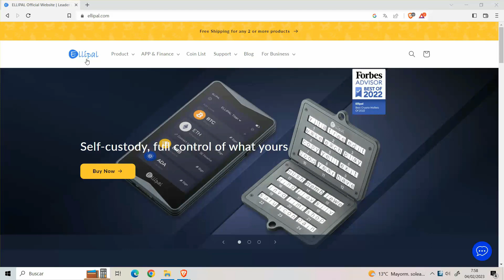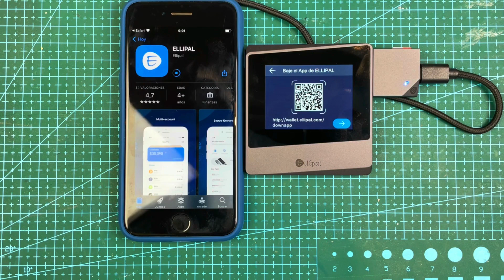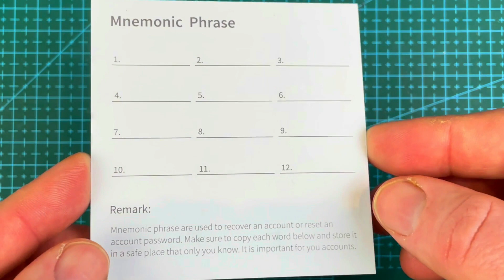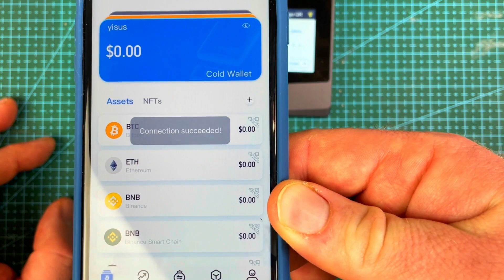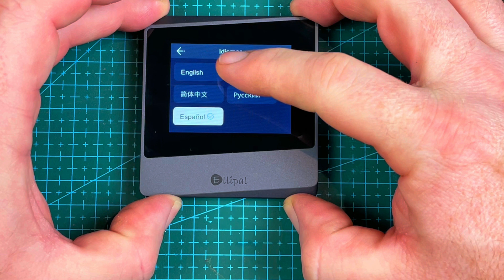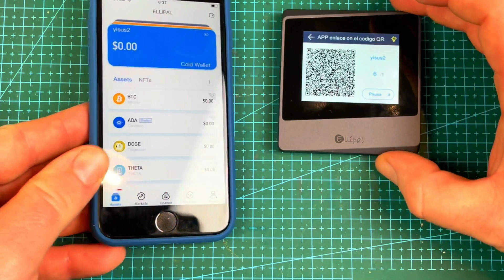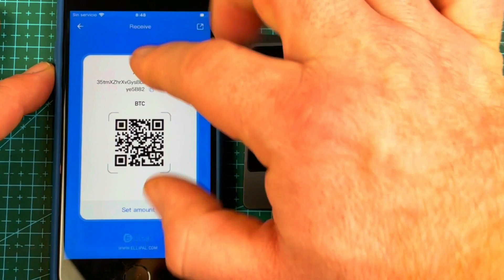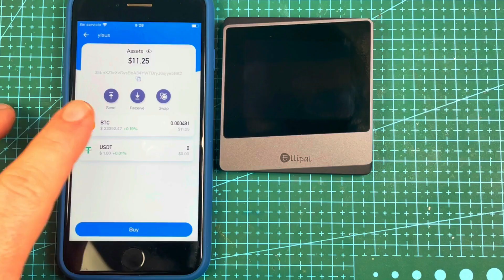🔴 Aprende COMO CONFIGURAR tu ELLIPAL TITAN Mini desde Cero [ PASO a PASO ]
Configura tu la Ellipal Titan Mini, desde cero, paso a paso y sin errores recuerda Los Exchanges NO SON seguros, pero configurar mal tu Billetera Fría de criptomonedas es aun peor.

🔒 Más Hardware Wallets ( Monederos de Criptomonedas)

Capítulos:
00:00 Introducción
00:26 Ellipal Titan Mini Actualización de Firmware
02:31 Ellipal Titan Mini App Teléfono
02:57 Ellipal Titan Mini Configuración Paso a Paso
05:39 Ellipal Titan Mini Vincular con el Teléfono.
06:20 Ellipal Titan Mini App Teléfono (Opciones)
07:29 Ellipal Titan Mini ( Opciones )
08:07 Ellipal Titan Mini Múltiples Cuentas
11:24 Ellipal Titan Mini Recibir Bitcoin
12:48 Ellipal Titan Mini Enviar Bitcoin